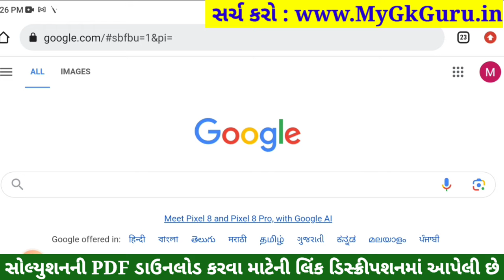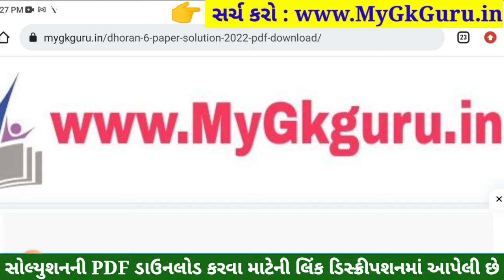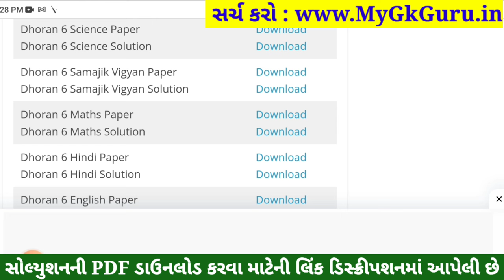💥 Dhoran 6 Ganit Paper Solution 2023, Std 6 Maths Paper Solution 2023 80 Marks, Dhoran 6 Ganit Paper